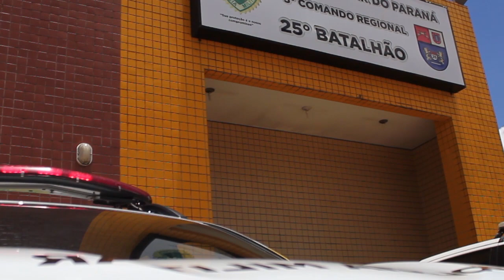HOMEM DE ORIGEM PARAGUAI E ESFAQUEADO EM ALTONIA ENQUANTO ESTAVA EM UM BAR NA REGIAO CENTRAL DA CIDD